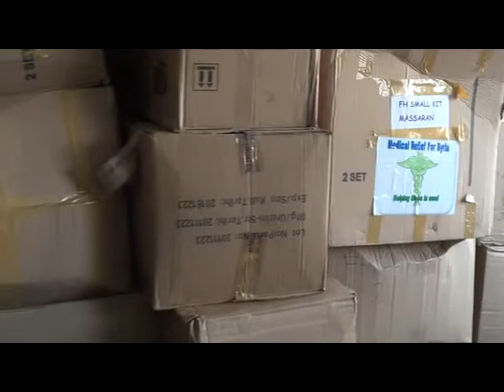معرة النعمان 26 2 2013 وصول كمية دواء للمشفى الميداني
لمتابعة اخبار ثورة معرة النعمان وريفها على الانترنت :::/ صفحة الفيسبوك الرسمية الموقع الرسمي لمعرة النعمان